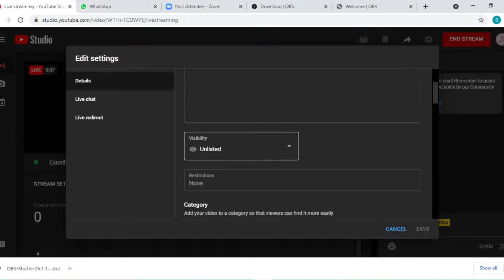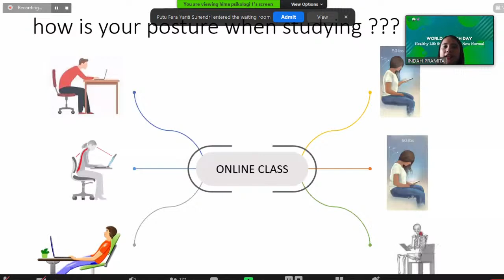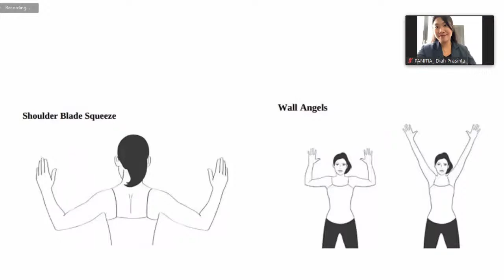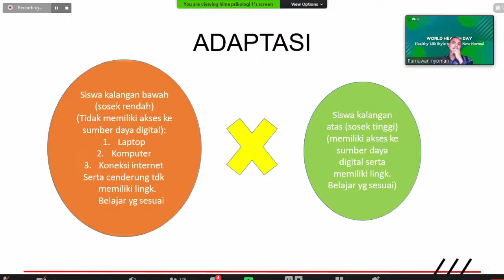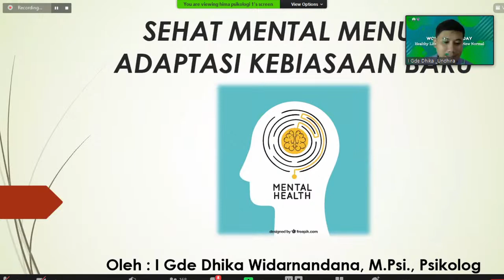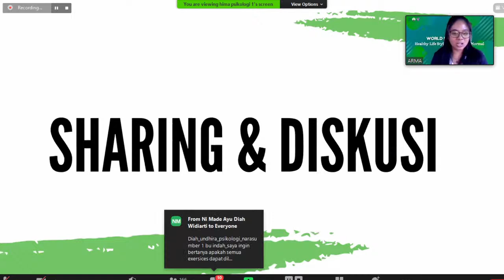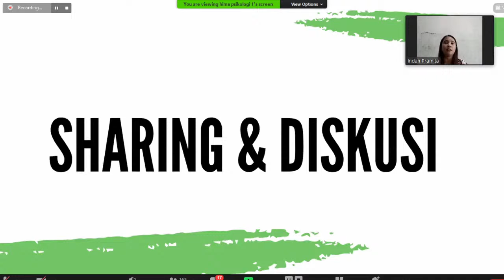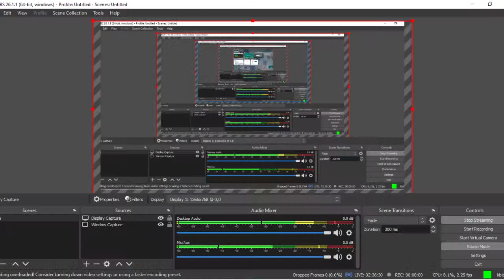Webinar Healthy Lifestyle To adapt New Normal